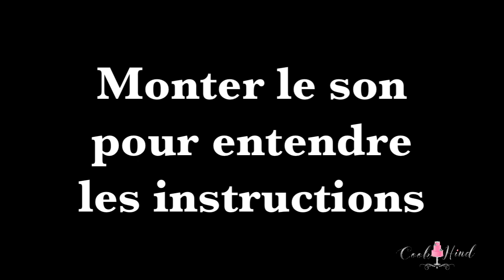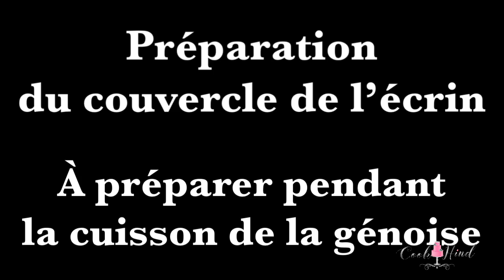HOW TO MAKE A ROLEX CAKE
Bonjour la cook'team,

Aujourd'hui je vous poste un défis de taille, je devais realiser un ecrin avec une Rolex la pression ete tellement grande comme à chaque gâteau.

J'ai réalisé une genoise carré et un fourrage framboise.

Come toujours la ganache de couverture est au chocolat noir pour avoir une bonne tenue de l'ensemble du gâteaux.

Voici les recettes :

Génoise :

- 4 oeufs
- 150g de sucre
- 150g de farine
- 5g de levure chimique
- 50g de beurre

Curd framboise :

- 500g de framboise
- 50g de maizena
- 50g de sucre

Je l'ai réalisé ai thermomix, je met tout à l'intérieur a vitesse 3 pendant 15 minute a 80 degré ensuite je passe à la passoire pour filtrer les grains.

Ganache de couverture :

- 300g de chocolat noir
- 100g de créme liquide 30%
tuto ganache :

Si vous avez des questions n'hésitez pas à laisser un commentaire.

A bientôt pour une autre vidéo